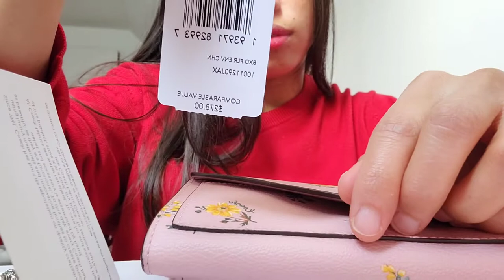Unboxing COACH - Boxed Slim Envelope Wallet With Chain With Dandelion Floral Print And Small Wallet